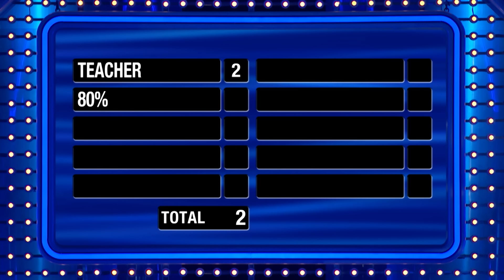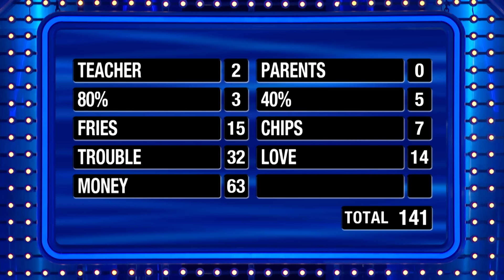Fast Money #1 for the Herberts!! $20K on the line!!